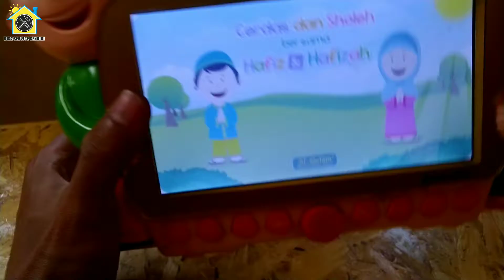Cara MELEPAS Dan MEMASANG KONEKTOR CHARGER TANPA BLOWER Di Smart Hafiz Tidak Dapat Dicas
Assalamu'alaikum para ayah dan bunda..
Sebuah kebahagiaan memiliki buah hati yang sehat, cerdas, sholeh dan sholehah.
Yuk terus didik anak anak kita agar kelak menjadi generasi yang cerdas dan bertaqwa , memiliki iman Islam yang kuat.

Mainan edukasi smart hafiz telah populer saat ini, anak anak sangat senang belajar melalui perangkat audio visual satu ini. Namun terkadang karena mereka sangat cerdas dan memiliki rasa ingin tahu yang kuat, mereka suka meniru aktivitas ortunya, salahsatunya cara melakukan charging perangkat. Seperti anak anak saya, mereka sangat pintar juga, jika batre smart hafiz udah habis, mereka inisiatif melakukan charging sendiri. Melepas dan memasang colokan sendiri. Namanya juga anak anak ya bund.
Karena itulah terkadang mereka memasang kurang pas yang menyebabkan kerusakan bagian socket atau colokan chargernya.
Namun tak perlu khawatir, bagian tersebut dapat diperbaiki.
Di video ini saya akan berbagi bagaimana cara mengganti socket usb charger atau colokan charger yang sudah rusak. Peralatan yang saya pakai juga seadanya.
Namun, jika tidak yakin melakukannya sendiri, tetap saya menyarankan untuk diserahkan ke ahlinya yang lebih kompeten dan profesional ya ☺️